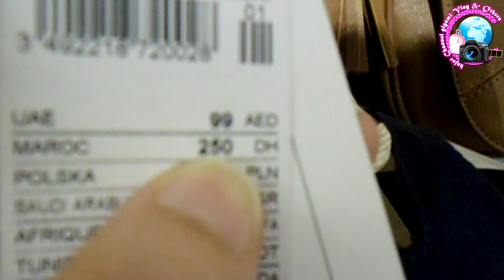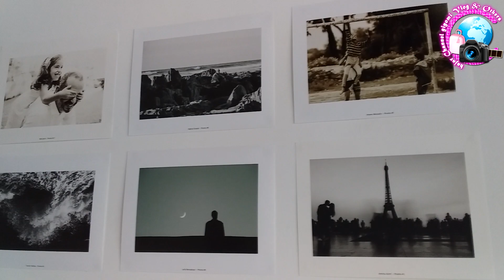marina mall shopping*جولة سريعة في مارينا مول الجديد للتسوق بالدار البيضاء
Bell to get my news thank you so much
إذا أعجبكم الفيديو المرجو دعمي بالإشتراك و تفعيل الجرس حتى يصلكم الجديد وجازاكم الله خيرا